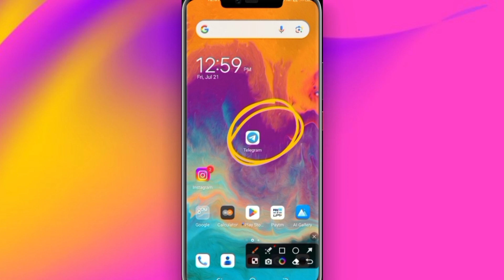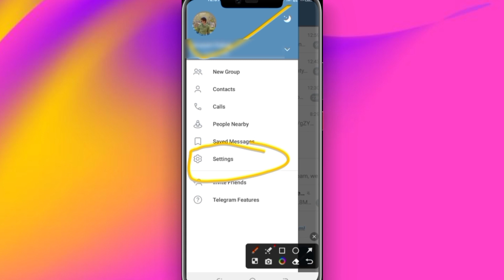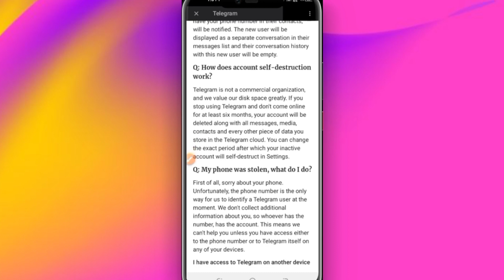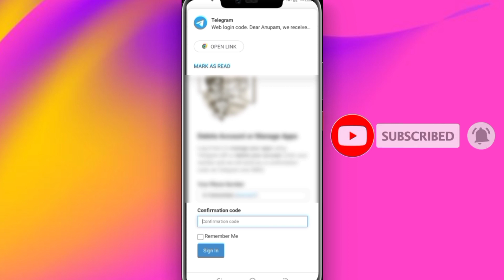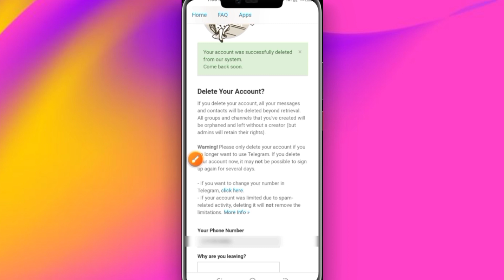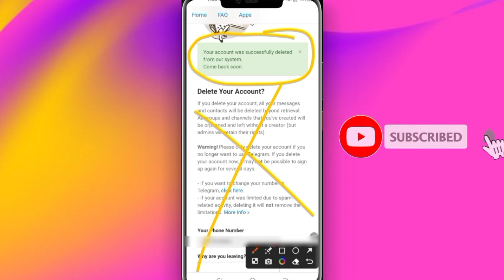Telegram account delete kaise kare | Telegram account permanently delete kaise kare 2023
Telegram account delete kaise kare | Telegram account permanently delete kaise kare 2023, Telegram account delete,
Technical Firozabadi

Hello friends maine esh video me bataya hai ki aap telegram account delete kaise kare, Telegram account delete, telegram account permanently delete kaise kare, how to delete telegram account, how to delete telegram account permanently complete process so please watch full video 📸..

Your Queries 👇⬇️🔎.

1. telegram account delete kaise kare
2. how to delete telegram account permanently
3. how to delete telegram account
4. telegram account delete
5. delete telegram account
6. telegram account delete kaise kare permanently
7. delete telegram account permanently
8. telegram account permanently delete kaise kare
9. how to delete telegram account on android
10. telegram account delete kaise karen
11. telegram account delete kaise kare 2023
12. delete telegram account permanently link